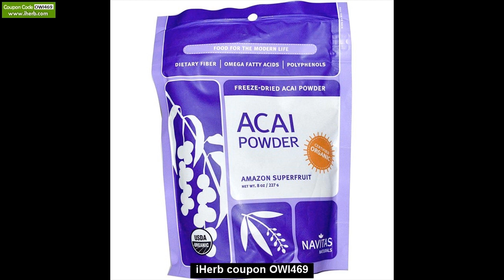probiotyk na borelioze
probiotyk na borelioze Wpisz Kupon iHerb OWI469 lub kliknij tutaj i otrzymasz 5$ zniżki na pierwsze zakupy w amerykańskim sklepie iHerb lub 10$ rabatu przy zakupach powyżej 40$. iHerb kupon tylko dla nowych klientów na zakupy w USA. Sklep iHerb oferuje bardzo duży asortyment suplementów , witamin , kosmetyków i innych zdrowych produktów. Bardzo tania wysylka do Polski !

Zakupy suplementów z USA
Zakupy suplementów w USA
Zakupy w iHerb
Zakupy w sklepie iHerb
Suplementy ze sklepu iHerb
Witaminy z iHerb
Suplementy
suplementy diety
suplementy dla kobiet
suplementy z usa
najlepsze suplementy
najtańsze suplementy
najlepsze suplementy
suplementy z iHerb
naturalna vitamina c
naturalna vitamina c z USA
witaminy z USA
najlepsza witamina c
najtańsza naturalna witamina c
naturalne suplementy
naturalne suplementy z usa
probiotyki z usa
probiotyk z usa
najlepszy probiotyk
suplementy Now Foods
suplementy Now Foods z USA
gdzie najtańsze suplementy Now Foods
gdzie kupowac suplementy Now Foods
gdzie najtaniej kupować Now Foods
gdzie najtaniej kupować suplementy Now Foods
ukryte terapie witaminy z USA
ukryte terapie suplementy z USA
witaminy i minerały kulturystyka
witaminy i minerały kulturystyka z USA
witamina D3 z USA
najlepsza witamina D3
witamina c z USA
witamina c
witaminy i minerały z USA
najlepsze witaminy i minerały
gdzie kupić najtaniej witaminy
gdzie kupić najtańsze minerały
gdzie kupić najtaniej witaminy i minerały
wapń z USA
Jarrow Formulas Jarro-Dophilus EPS
probiotyk Jarrow Formulas Jarro-Dophilus EPS
probiotyk Jarrow
suplementy z USA
suplementy diety